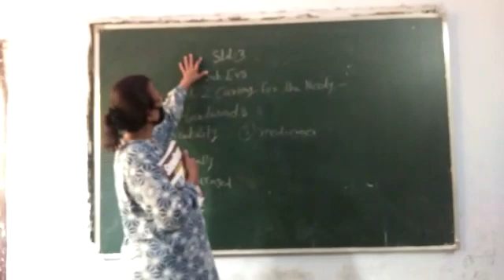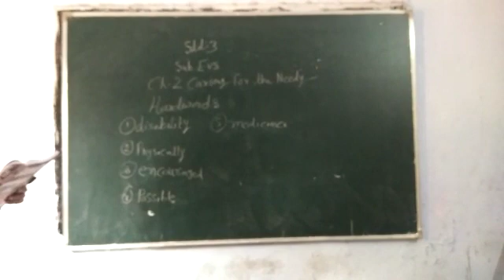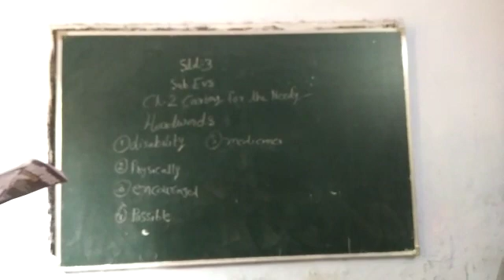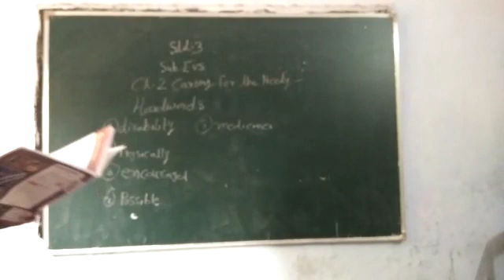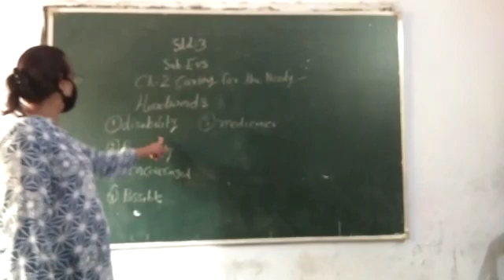16 July 2020(2)